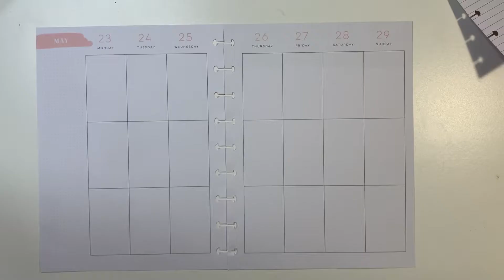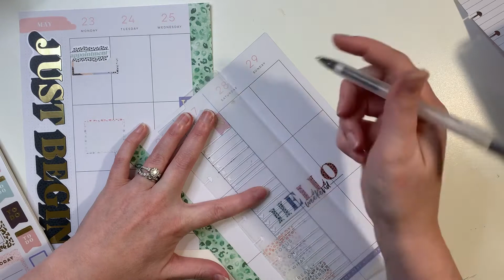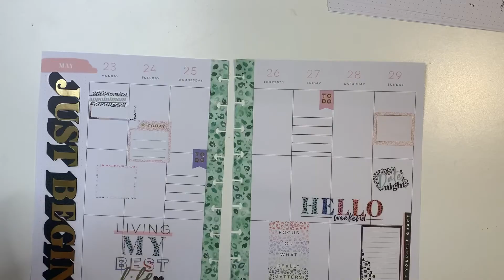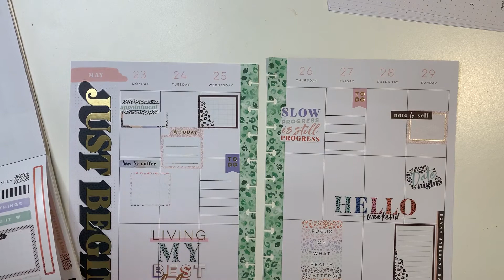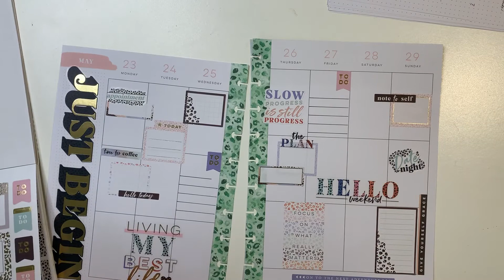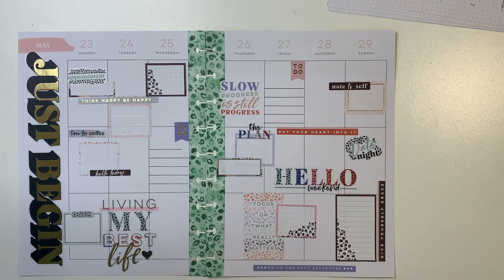Decorate with me | happy planner | wild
WILLOW WAY STICKERS

LINKS

un-du Original Formula Sticker, Tape and Label Remover (Cannot Be Sold in California) - 4 Ounce

RAKUTEN
Have you signed up with Rakuten yet? It’s the best site for earning Cash Back. Get a $30 bonus when you sign up with my invite link and spend $30. It’s free!

IBOTTA